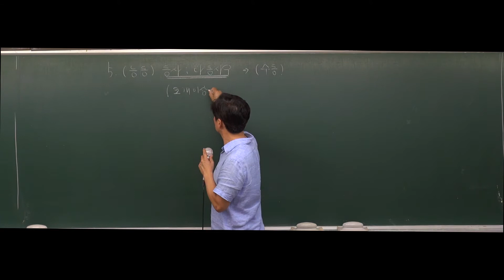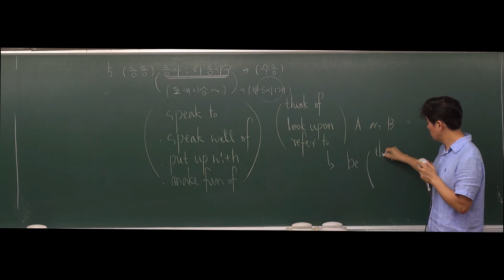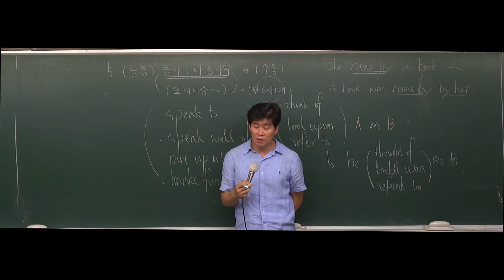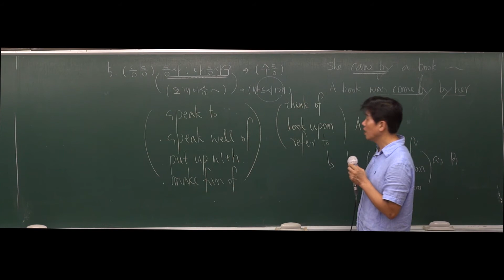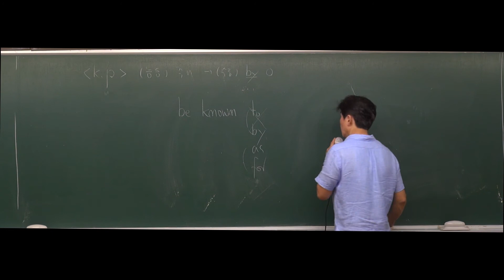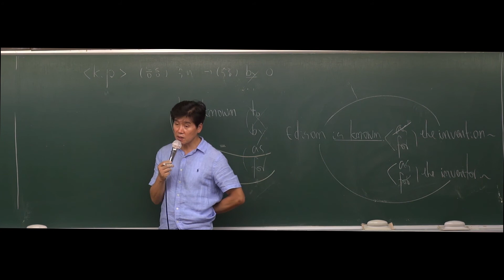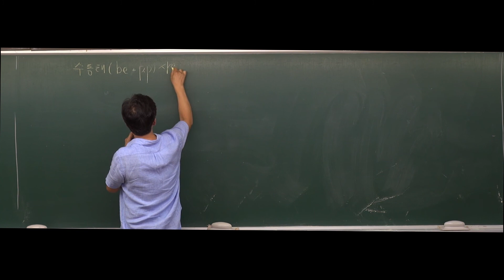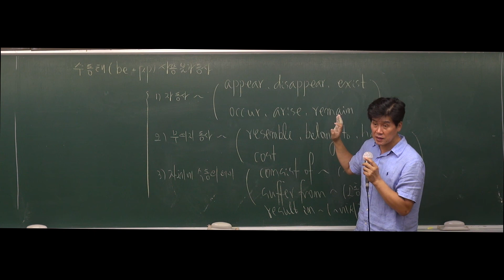[강공방] 2020대비 7,9급 공무원 영어문법 - 26강 태의전환(3)(210p)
교육 기회의 평등을 실현하고자 설립된 강남공무원방송은 여러 교육 단체, 강사진들이 뜻을 한데 모아 어려운 환경의 수험생들에게 양질의 공무원 시험 대비 전문 강의를 무료로 수강할 수 있도록 오픈한 MOOC 형태의 공무원 전문 교육기관입니다.

공무원시험을 준비하는 분은 누구나 2020년 공무원 시험대비 기본강의부터 심화, 문제풀이 강의까지 모든 강의를 무료로 수강하실 수 있습니다.

이제 부모님께 손벌리지 않고 여러분 스스로의 노력으로 충분히 공무원 시험에 합격할 수 있습니다.

강남공무원방송~!! 시험에 대한 목표와 열정만 가지고 오세요~!!